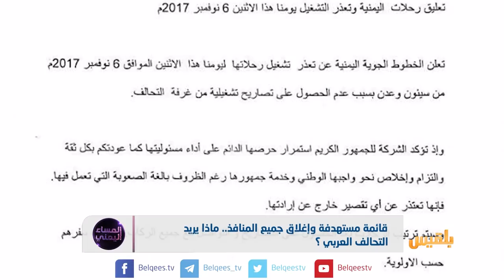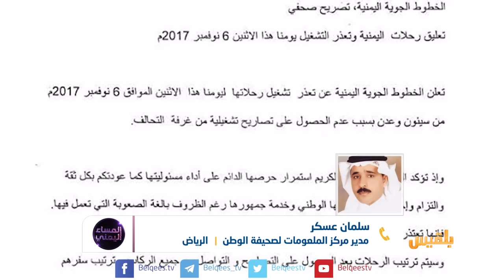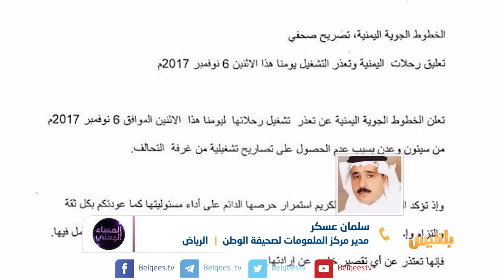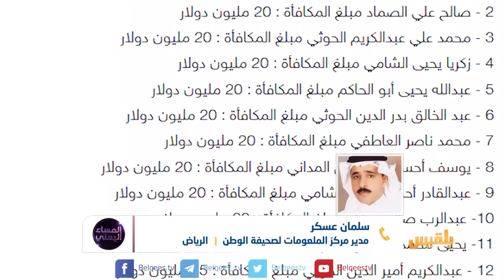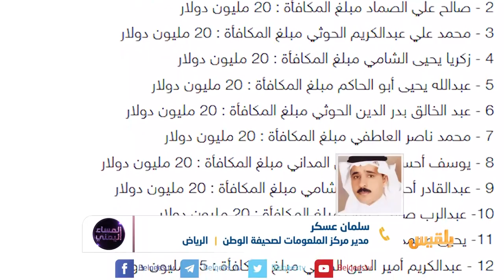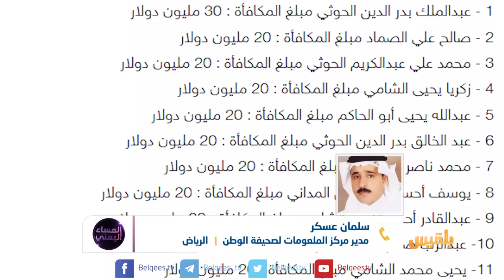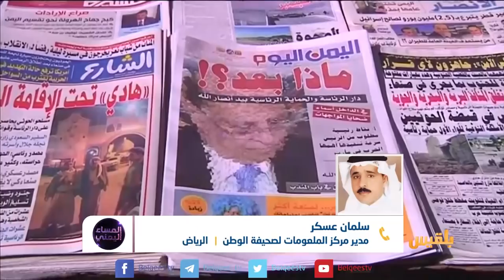المساء اليمني | إغلاق المنافذ.. سياسة عسكرية أم عقاب جماعي؟ | تقديم: آسيا ثابت